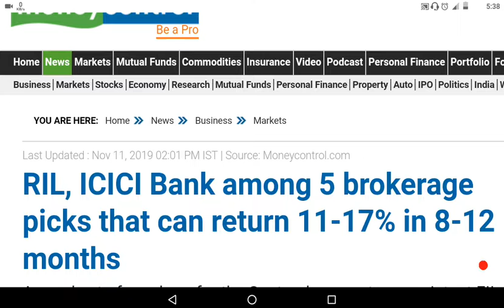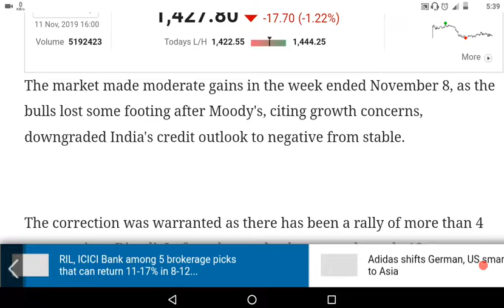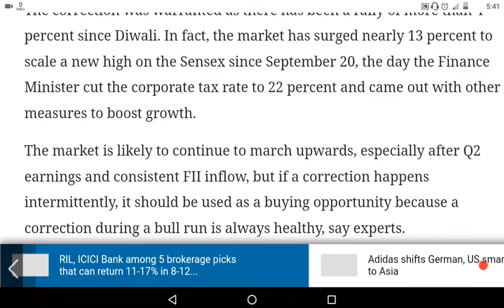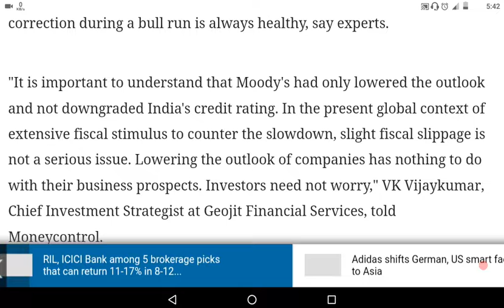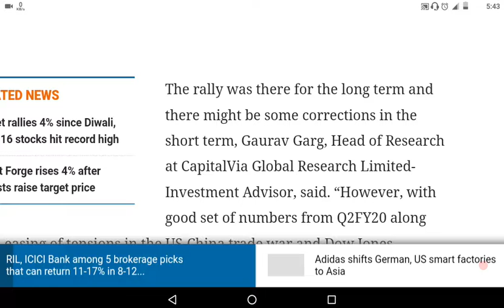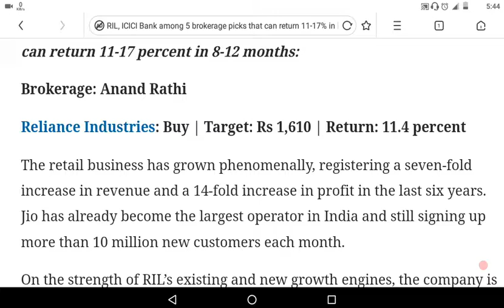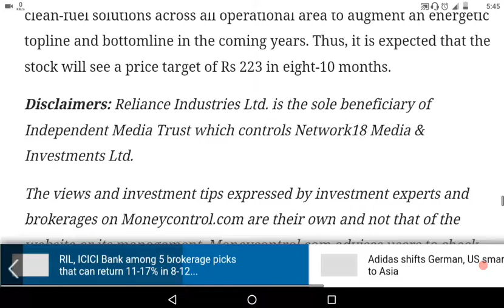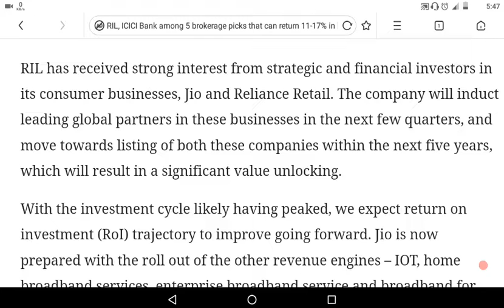RIL, ICICI BANK among 5 top picks for trading(tamil)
Market Calls based current scenario.
Pls use this below mentioned link for account opening.